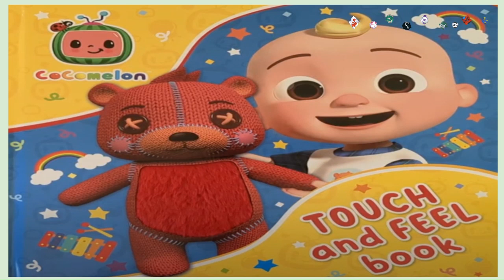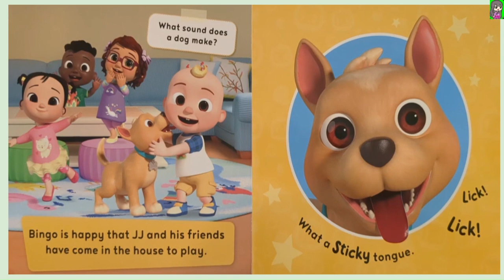CoComelon: Touch and Feel book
By Cocomelon

JJ and his friends are having fun playing today. Help them make music by running your finger along the bumpy xylophone, stroke JJ’s favourite soft teddy bear, feel how sticky Bingo’s tongue is, follow the rainbow finger trail and more.

Little ones will love this interactive touch-and-feel book! With simple text, bright colours and touches to explore on every page, the CoComelon Touch-and-Feel book is perfect for young fans of the show.